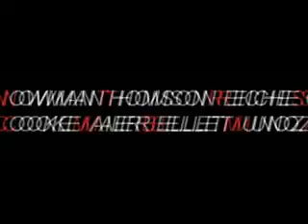Highland Cartel Advert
True Skool Highland Cartel Advert